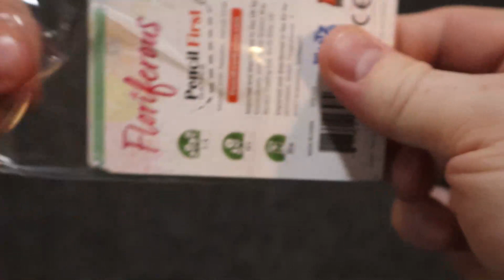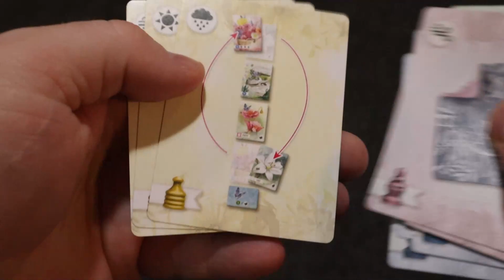Floriferous Early Spring Unboxing